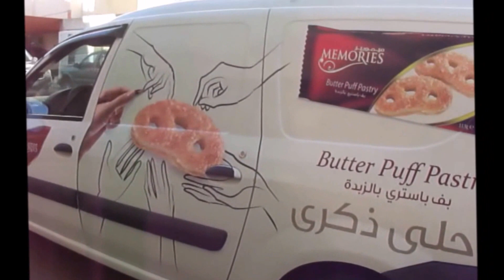JESSA'S BRIDAL SHOWER THE MAKING